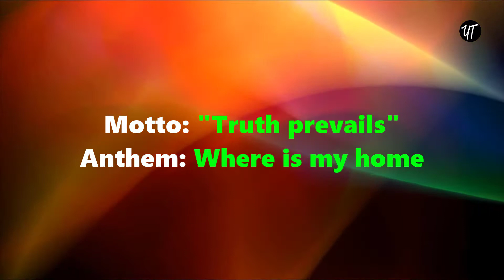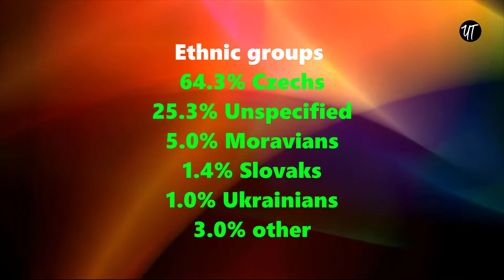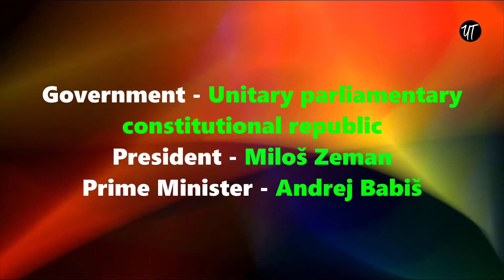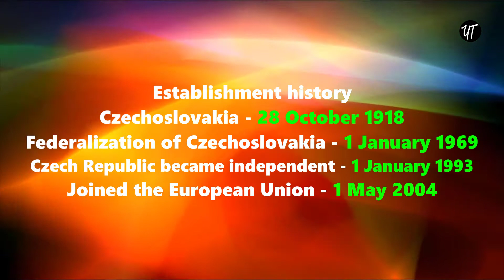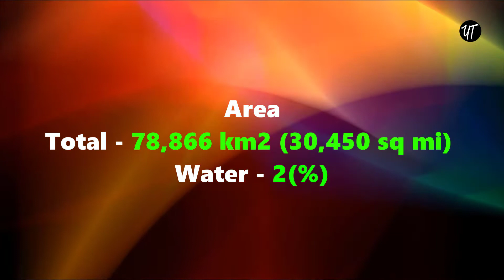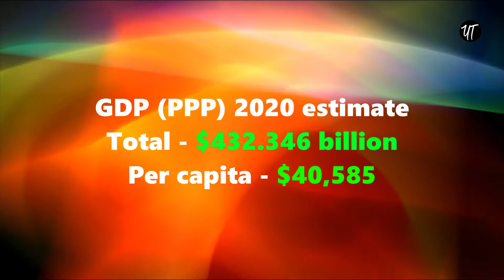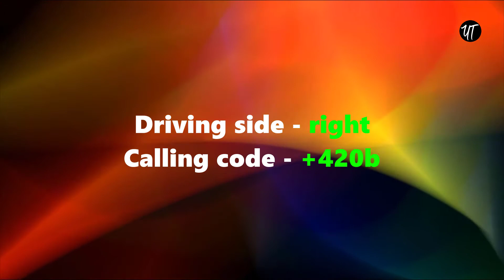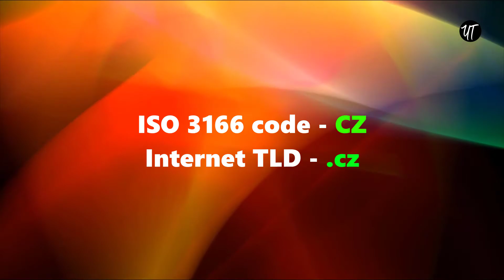Facts About Czech Republic | Several Hundreds of Castles | Unknown Theory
The Czech Republic, also known by its short-form name, Czechia, is a landlocked country in Central Europe bordered by Austria to the south, Germany to the west, Poland to the northeast and Slovakia to the southeast.

Thanks.